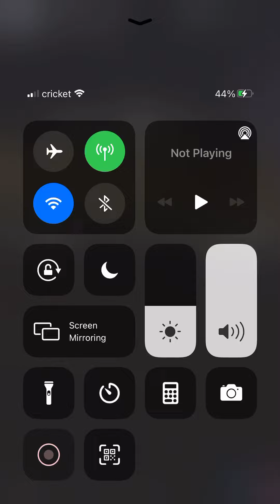88jr Colby Perkins Drives like his Dad in FWD